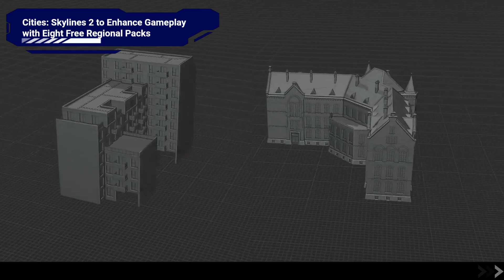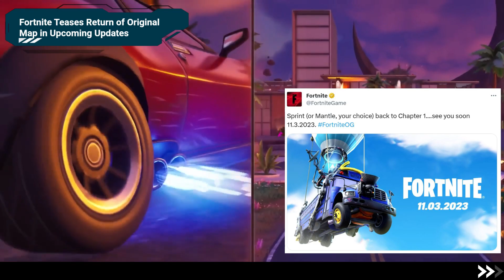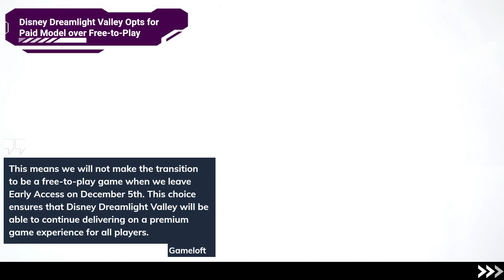AI Gaming News Show #3 - The Outlast Trials, Cities: Skylines 2, Fortnite, Disney Dreamlight Valley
Your valuable feedback helps me improve future videos, so please leave your thoughts and suggestions in the comments below.

As always, we bring you the latest updates from the gaming world. In this video:

The Outlast Trials Receives New Update – 00:00
Cities: Skylines 2 to Enhance Gameplay with Eight Free Regional Packs – 00:49
Fortnite Teases Return of Original Map in Upcoming Updates – 01:36
Disney Dreamlight Valley Opts for Paid Model over Free-to-Play – 02:31